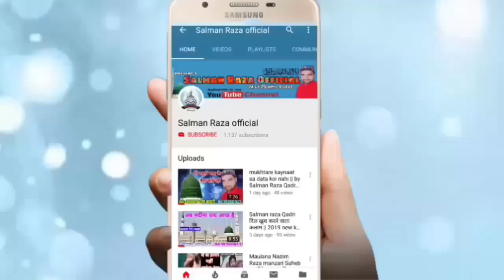Urse Razvi Special Kalam || By Riyaz Raza Naimi Bhojpuri 2019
Hi,

ye kalam bahut hi jandaar hai apko pasand ayega

Kabir nagar ramp